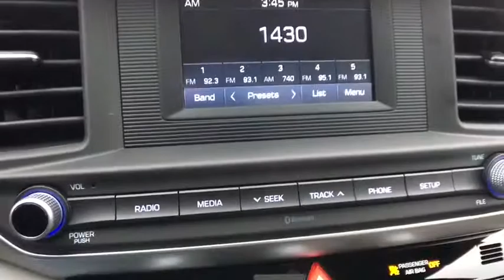2020 Hyundai Elantra Vestal, Binghamton, Ithaca, Johnson City, Big Flats, NY HY5467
Calypso Red New 2020 Hyundai Elantra available in Vestal, New York at Miller Auto Team. Servicing the Binghamton, Ithaca, Johnson City, Big Flats, NY area.